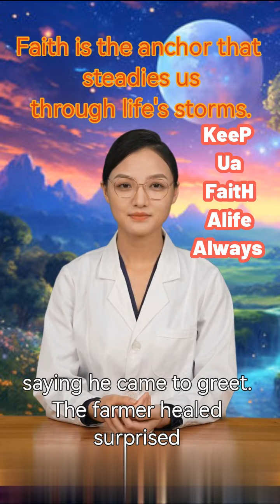True Story of a hardworking farmer who has a strong faith in CHRIST| Faith in Jesus Christ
Hi, friend this is the true story of a farmer who has a faith in Jesus Christ.

A man who does carpentry work. This man, every morning, passes in front of a Church on his way to work. One day he took a decision that he must go into the Church at the chapel to greet JESUS before going to his work. So each day he passes the Church he will go to the chapel and say "JESUS l m here to greet you" he did this for many years and it became part of him. One day he went to work as usual and fell down from the roof where he was working and had a spinal cord injury, he was taken to many hospitals and there was no remedy to his health and he became paralyzed. One day at the hospital where he was on his sick bed without hope, his wife left him alone in the room to bring something from the house. A manga who dressed in white walked into the room and greeted him saying, "my friend l have come to greet you. JESUS came to visit him since he couldn't come to visit Him as usual. And the sick man said Thank You, the visitor left and this man started to notice changes on his body, and to his greatest surprise, he got up and sat down on the bed still thinking if it was a dream when his wife came and saw him sitting down she thought it was a Ghost and raised alarm ran out from the room. The Doctor and Nurses rushed to the room thinking the sick man is dead, when the Doctor first entered and saw the man sitting comfortably, he also ran back, before he decided to ask him what happened and the healed man told him all that happened. He was visiting JESUS daily for many years but one singular visit by jesus changed his hopelessness to joy!